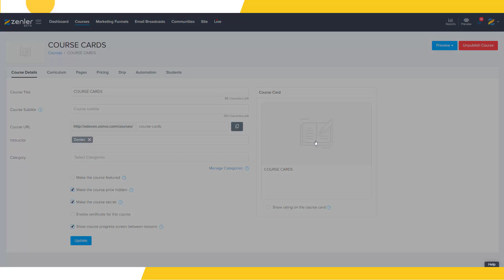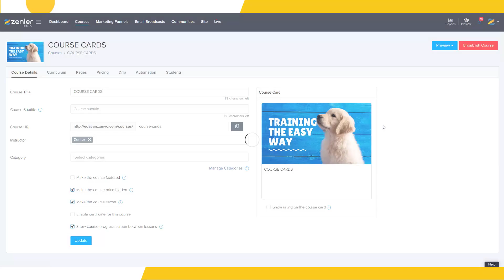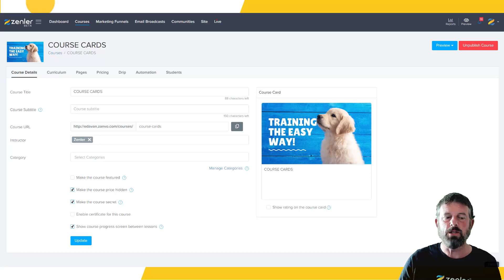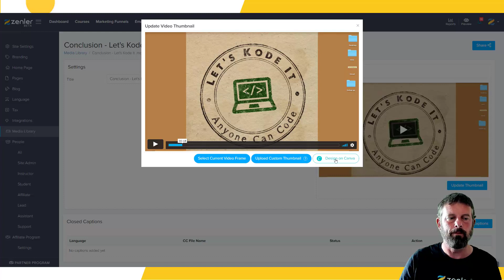Feature Release - Course Card and Video Thumbnail Creation with Canva on Zenler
We are super excited to announce the availability of Course Card Creation and Video Thumbnail creation with Canva in NZ.

We have just made it super easy to create stunning Course Cards and Video Thumbnails right from within Zenler. With Design on Canva Button in NZ, you can now with a few clicks design the image in Canva from within NZ and bring the image back into NZ seamlessly.

👉Note: At the moment this has not been added to Page editor, but will come later when we rebuild the editor, also this works with your Canva account so if you are using the free plan premium templates are not included.

✅ Super easy course card creation with Canva
✅ Super easy video thumbnail creation with Canva
✅ Easily update your design

ABOUT ZENLER
Zenler - All In One Course Creation, Delivery & Marketing Platform 🚀
Everything you need from Course Creation, Marketing Funnels, Email Automation to Community and LIVE Sessions without needing to hire designers, developers or marketers.

Zenler Offers you a huge range of tools for Course / Membership sites, Email Automation, Community, Drag & Drop Page Designer, Marketing Funnels plus even Live Classes, Live Webinars and Live Streams now!. Everything you could dream of and unparalleled support to get you up to speed with New Zenler 😍
New Zenler allows you to literally cancel pretty much all your third party subscriptions needed - big savings.
👉 Sign up to get a secret invite for New Zenler and try it for FREE